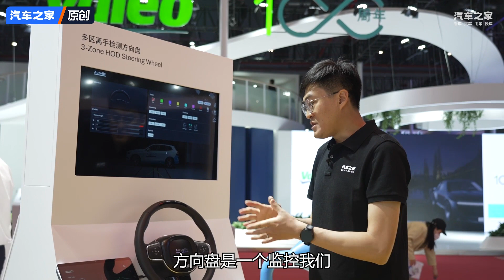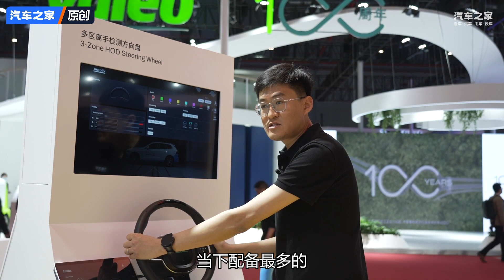你车上有几个？奥托立夫方向盘技术【汽车之家】